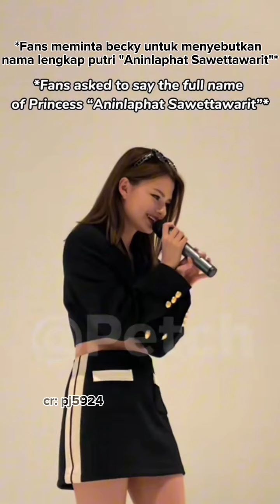cute Becky,nyebut nama sendiri aja belibet ya ecca,kek mana nanti ngafalin scriptnya 😂